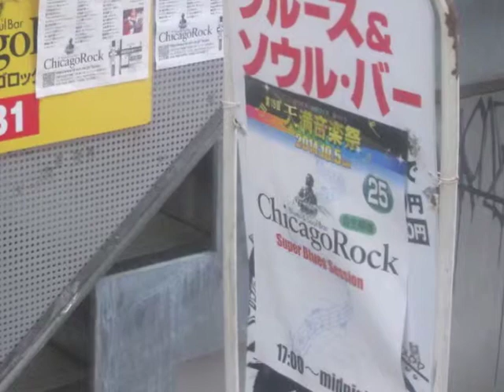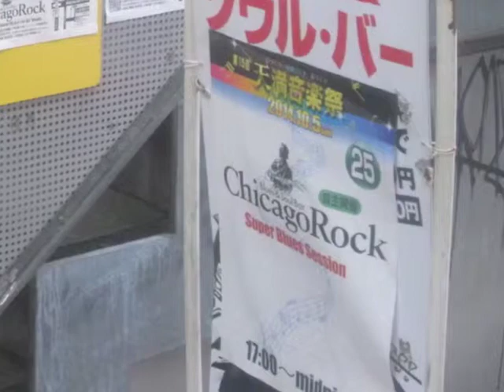Matsuo Band - Crosscut Saw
Matsuo Blues Band performs Crosscut Saw . Chicago Rock Blues and Soul Bar , Osaka Japan